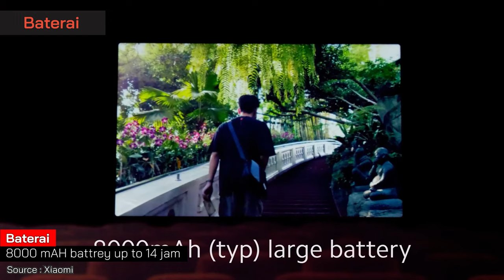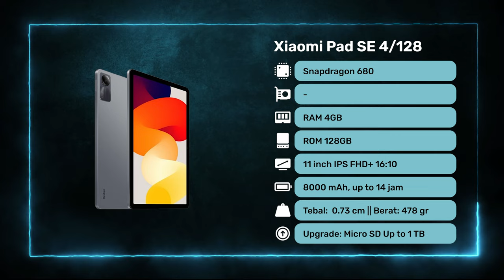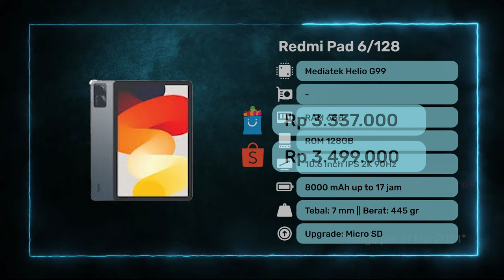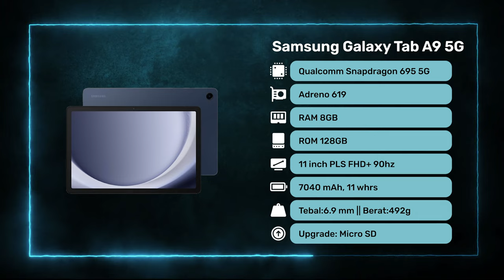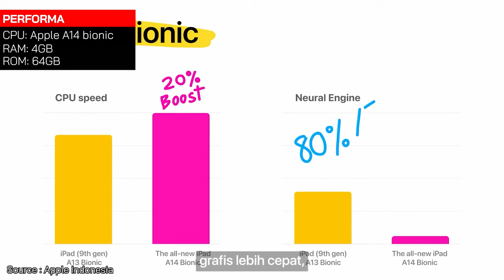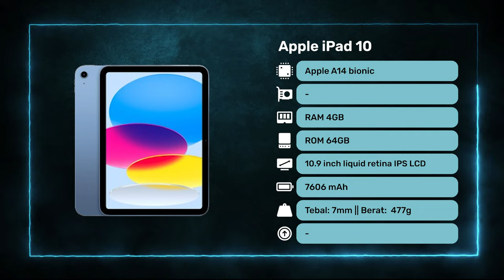5 TABLET GAMING MURAH TERBAIK Juni 2024! - Untuk Kuliah, Gaming, dan Editing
5 Rekomendasi TABLET GAMING MURAH TERBAIK Juni 2024! - Untuk Kuliah, Gaming, dan Editing

1. Tablet Gaming No 1

2. Tablet Gaming No 2

3. Tablet Gaming No 3

4. Tablet Gaming No 4

5. Tablet Gaming No 5

Yo guys!
Kali ini kita akan membahas 5 Rekomendasi Tablet Gaming Murah Terbaik di bulan Juni 2024. Dengan budget mulai 2 jutaan, kita udah bisa ngerasain serunya main game di layar besar aka tablet. Bahkan kita juga nemu tablet gaming murah paling worth it di harga 3 jutaan. Udah dapet CPU gaming helio G99, RAM 6GB + 2GB, Layar 10.6 inch IPS 2K, dan baterai 8000 mAh yang bisa bertahan hingga 17 jam cuy. Penasaran? Yuk simak videonya

Salam Gadgeters!

0:00 Intro
0:09 Tablet Android di 2024
0:47 Tablet Terbaik No 1
2:35 Kesimpulan Tablet No 1
2:48 Tablet Terbaik No 2
4:35 Kesimpulan Tablet No 2
4:48 Tablet Terbaik No 3
6:44 Kesimpulan Tablet No 3
6:57 Tablet Terbaik No 4
8:41 Kesimpulan Tablet No 4
8:54 Tablet Terbaik No 5
10:40 Kesimpulan Tablet No 5
10:53 Kesimpulan Video

~ Rekomendasi Video Terbaik ~

~ Sumber Footage ~
Thanks to:
1. Advan Indonesia : @DigitalAdvan
2. Xiaomi : @xiaomi
3. Samsung India : @SamsungIndia
4. Apple Indonesia : @AppleIndonesia

-Copyright-
Title 17, US Code (Sections 107-118 of the copyright law, Act 1976):